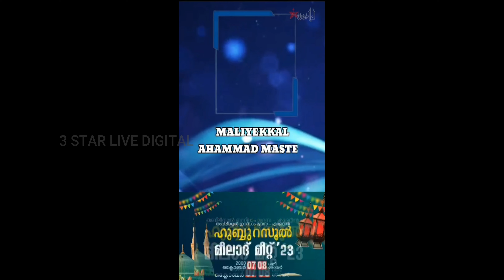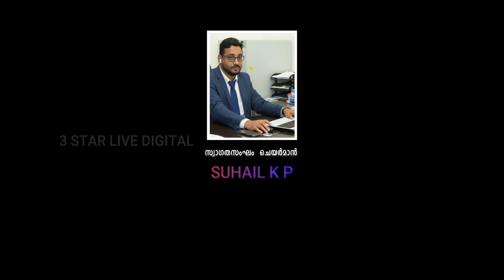THABLEEGUL ISLAM MADRASA NABIDINA AGOSHAM 2023